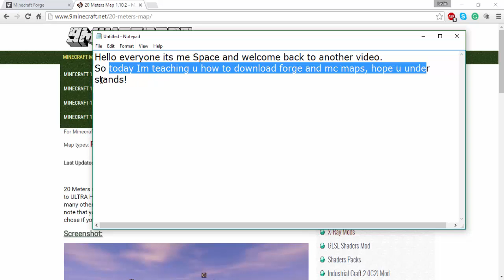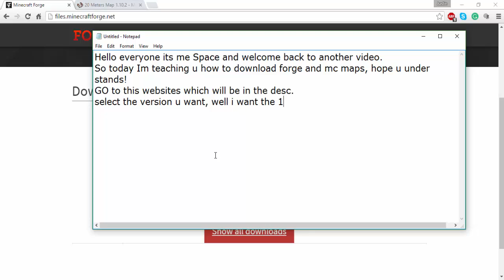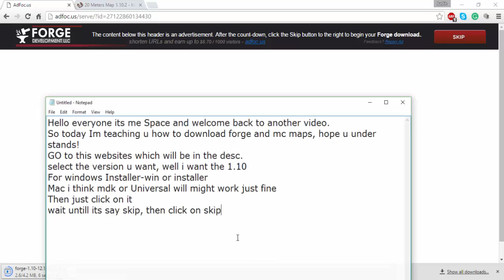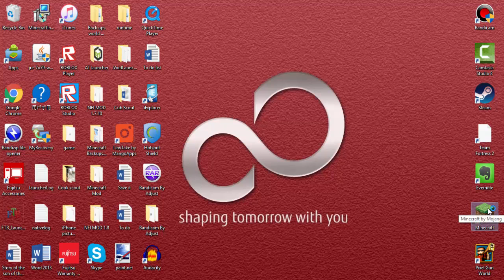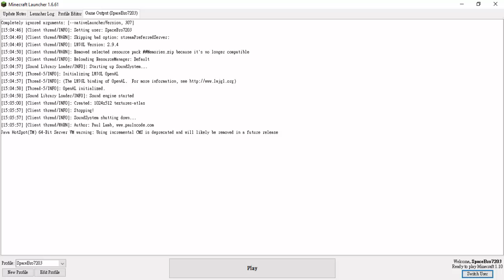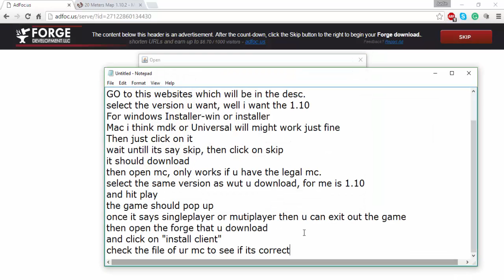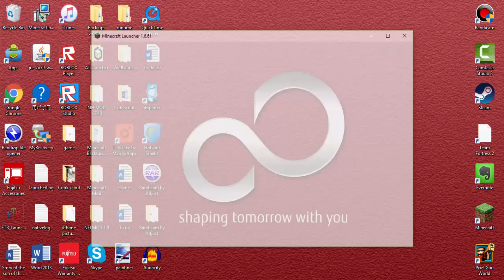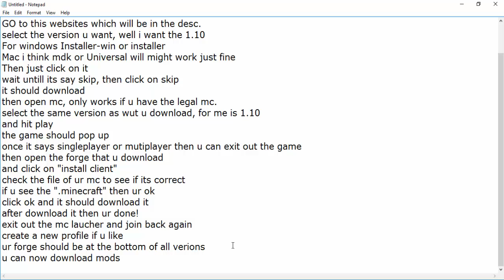Tutorial#1 - How to download forge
HELLO MY NAME IS SPACE BRO! We will all have fun. If you found this not loud enough then try make ur speakers louder or use earphones (headsets) I'm sorry if there is any laggy in the video

Note that the music is not in order